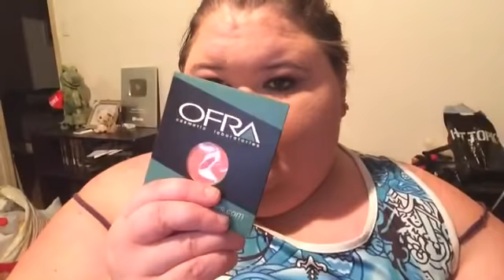My wedding makeup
too faced semi sweet chocolate palette
Elf face primer
Milani eyeshadow primer
e.l.f  lashes
Broadway strip lash adhesive
Maybelline instant age rewind in classic ivory
Maybelline instant age rewind concealer in fair
Almay smart shade in light
Unicorn oil in 02
Rimmel London brow this way in dark
Maybelline total temptation in black
NYC eyeliner in black
Ofra cosmetics blush chameleon
Butter bronzer in light
Jeffree star skin frost in peach goddess
Nyx setting spray
Jeffree star lip stick in celebrity skin